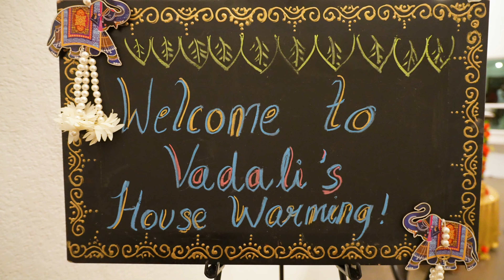Goparaju Jalaja House Warming Ceremony||4K||Prosper||Lilyana||Drone||Cinematic|| @tanviphotography ​